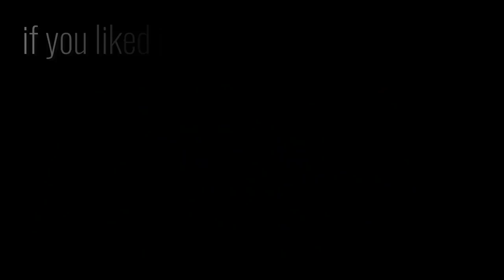Open Cup - Acrylic Pour with silikone oil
Personally, I really enjoyed my New World Pouring. What happens if we do the same and only change one thing? In this casting video I add some silicone oil in all colors except white. Inevitably there are so many cells, even many! The Open Cup Pouring creates beautiful color gradients in the background.

There are great drawings between the cells, like rivers that go through islands.

I have used the following colors:

White
Turquoise with silicone oil
Green earth with silicone oil
dark ocher with silicone oil

All three colors were diluted with Pouring Medium.
If you want to know more, see this video by me for more information in the video description:

And here is the link to the discussed New World Video, the same technique just without silicone oil:

Now, as always, I wish you much fun viewing and maybe I could also inspire you to get creative. away from the internet and to the canvas :-)

Now you will receive a message from YouTube as soon as I have a new video.

Creative greetings
Tiktus